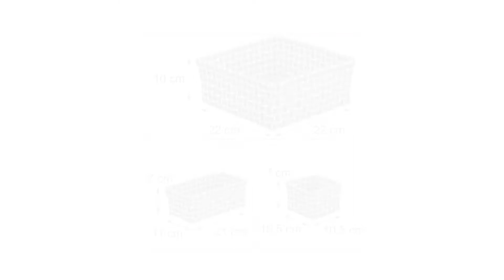Aufbewahrungskörbe 4er Set geflochten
Ordnung ist das halbe Leben. Aber die kleinen Alltagsgegenstände machen es schwer, diese zu halten. Mit dem praktischen 4er Set Aufbewahrungskörbe ist Ordnung nicht nur einfach, sondern auch dekorativ. Die Körbe aus Kunststoff sind robust, pflegeleicht und durch ihr geflochtenes Design zeitlos schön. Die Aufbewahrungsboxen passen in jeden Raum und jedes Regal. Verstauen Sie Spielzeug, Badartikel oder Kleidungsstücke wie Socken und Unterwäsche platzsparend. Die kleineren Boxen können passgenau in den größten Aufbewahrungskorb gestellt werden. Der Stauraum der Allzweckboxen ist so mit wenigen Handgriffen clever strukturiert und bringt Ordnung ins Chaos!

Aufbewahrungskörbe Set im Detail
• Material: Kunststoff (PP)
• Geflochtene Kunststoff-Bänder
• Farbe: Weiß-Grau o. Weiß-Schwarz

Größe und Formen der Körbe
• Korb groß H x B x T: 10 x 22 x 22 cm
• Korb mittelgroß H x B x T: 7 x 21 x 11 cm
• Korb klein H x B x T: 7 x 10,5 x 10,5 cm

Volumen der Körbe
• Korb groß: ca. 3,5 l Volumen
• Korb mittelgroß: ca. 1,6 l Volumen
• Korb klein: ca. 0,7 l Volumen

Aufbewahrungsboxen Flecht-Optik
• Geflochtene Optik in kontrastreichen Farbtönen
• Vielseitig einsetzbar für Wohnzimmer, Bad, Kinderzimmer
• Schubladen besser strukturieren
• Praktischer und flexibler Stauraum (ca. 6,5 l)
• Stauraum clever einteilen - Boxen ineinander stellen
• Robuster und widerstandsfähiger Kunststoff

Lieferumfang
• 1 x Aufbewahrungskörbe 4er Set
• Dekorationsartikel sind nicht im Lieferumfang enthalten